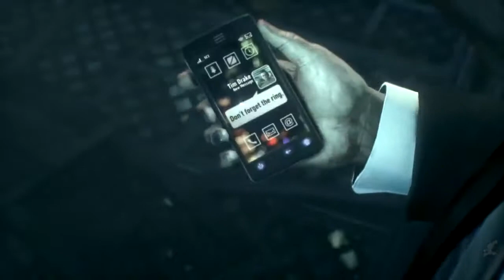Arkham Knight True Ending 100% Completion Knightfall Protocol